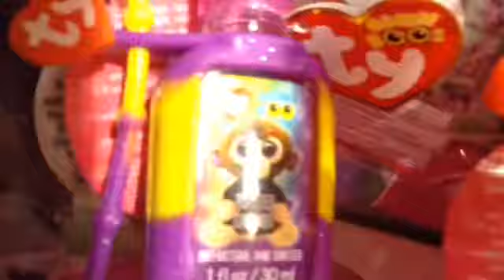New Beanie Stuff At Claires!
Just trying to get some vids in before I lose my wifi